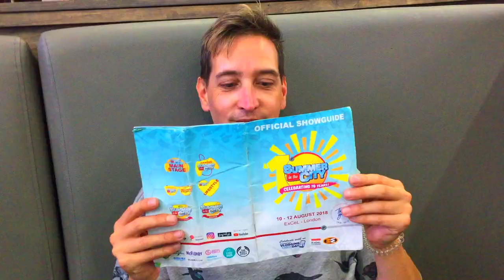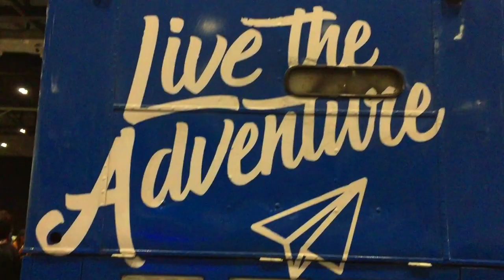SUMMER IN THE CITY / SITC 2018 - CREATOR DAY AND WEEKEND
Summer in the City is an annual three-day event held in London, dedicated to YouTube content creators and users